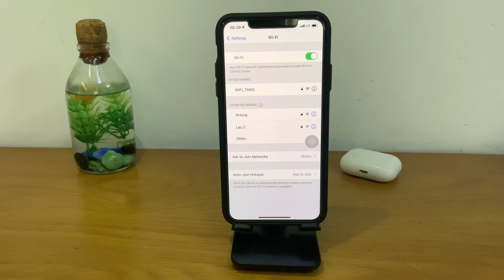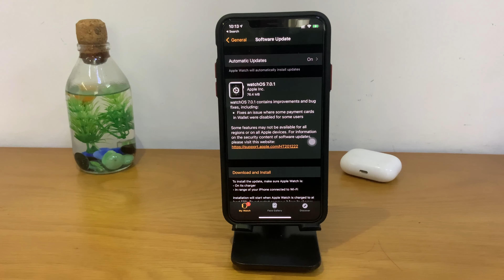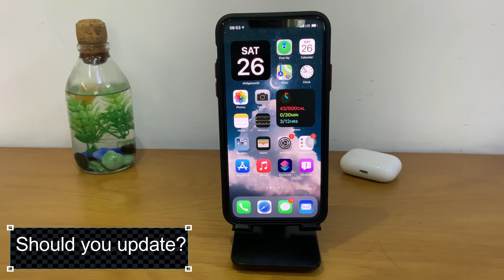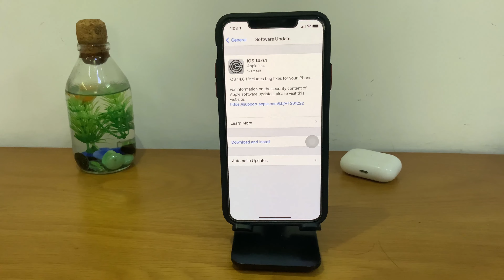Trên tay iOS 14.0.1 Chính thức - Bản vá sửa lỗi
iOS 14.0.1 đã ra lò rồi. Hãy xem video để điểm qua điểm mới có trong iOS 14.0.1 này nhé

⭐ Các bạn thích tính năng nào nhất trên iOS 14? Comment dưới nhé